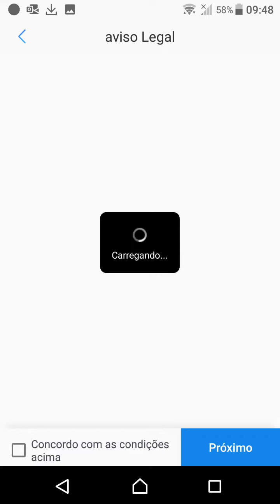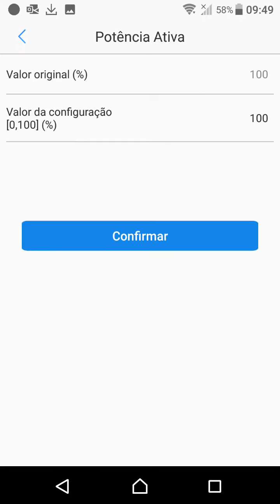VISTORIA ENEL FEITA VIA APP! ENVIO PARA APROVAÇAO DO SISTEMA E LIBERAÇAO DA TROCA DO BIDIRECIONAL!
dados técnicos e outras informações são pedidos na notatécnica a ser enviado para concessionária como vistora do sistema junto com o video de anti ilham amento